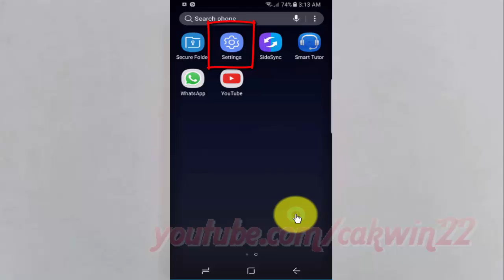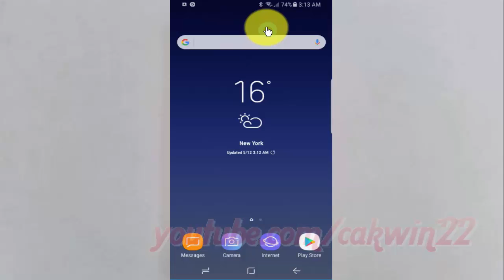Android Nougat : How to Turn on or Turn off Bluetooth On Samsung Galaxy S8 or S8+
This video show How to Turn on or Turn off Bluetooth On Samsung Galaxy S8 or S8+.  In this tutorial I use Samsung Galaxy S8 SM-G950FD International version with Android 7.0 (Nougat).